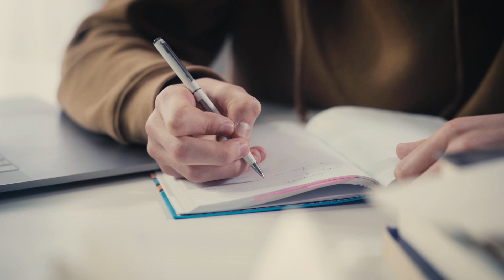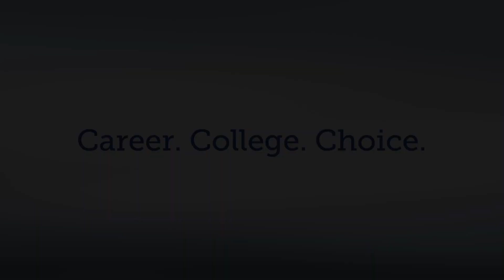What is a Day Like - Baldwin Prep